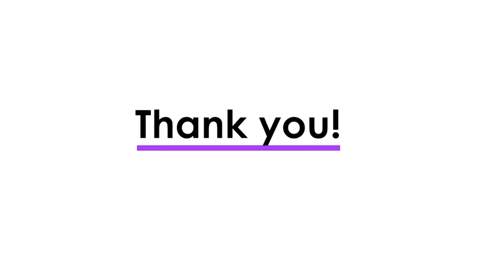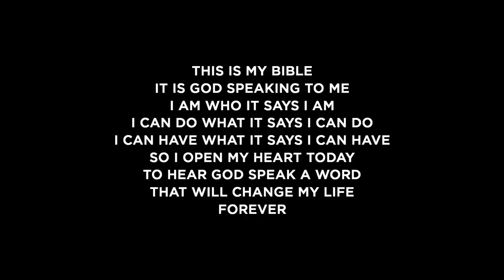Glory, Grace & Truth: The Gospel of John [The Rock Online Service]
In the few verses of the book of John Jerry Dirmann covers in this message, one of Jesus' closest disciples describes the character of Jesus. Your heart will be moved by three precious traits in particular.

(0:00) Welcome
(01:22) Worship
(11:49) Response & Offering
(14:54) Worship
(19:16) Message
(1:03:01) Outro